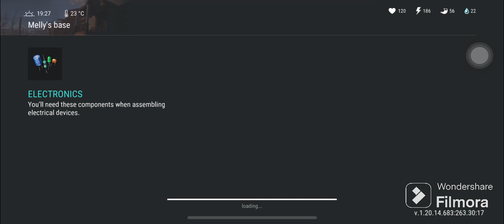Melly Base Raid LDOE